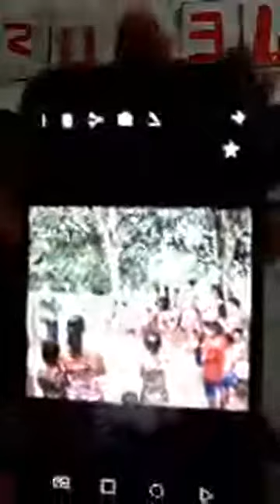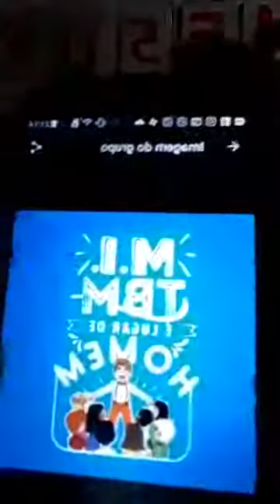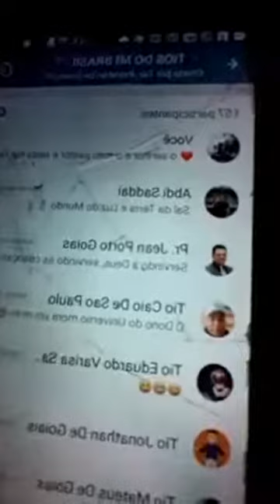A importância do Homem no Ministério Infantil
Palestra Seminário Mundial Semeadores com Tio Williams